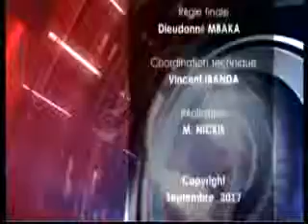JOURNAL TELEVISE DU 08 NOV 2017 AVEC RACHEL KITSITA